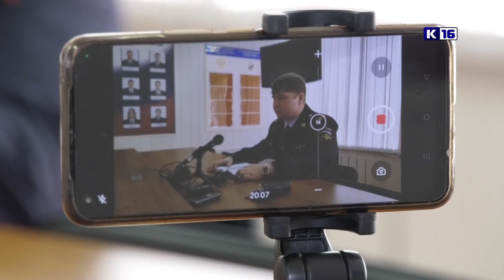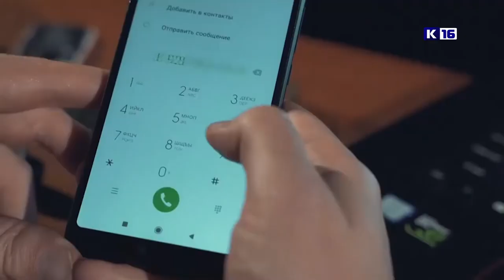Новости Сарова 09.03.2023